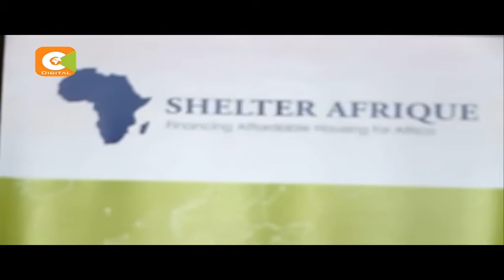Shelter afrique restructuring